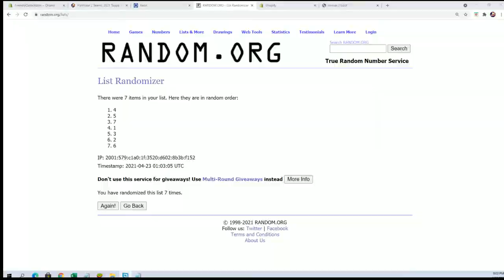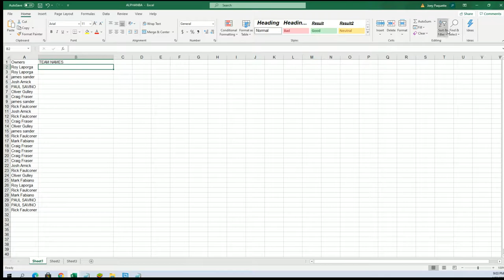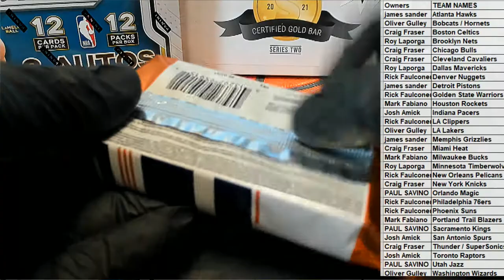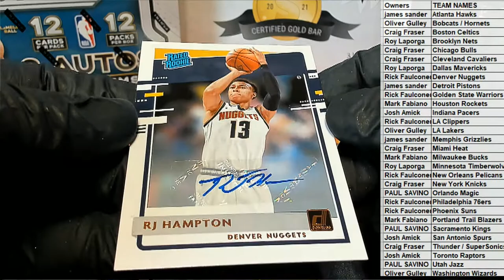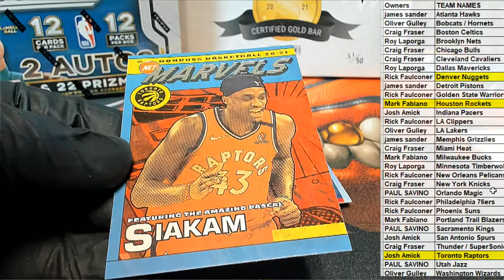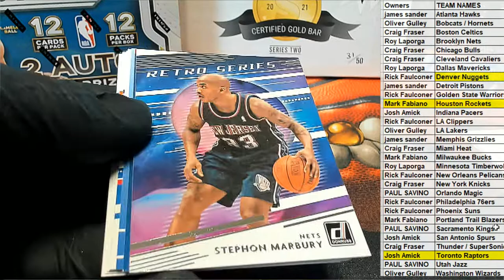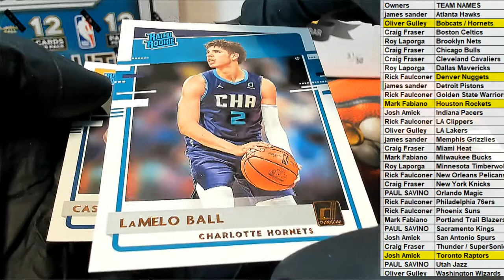202021 Panini Donruss Basketball Hobby ID PACKDONBSK113